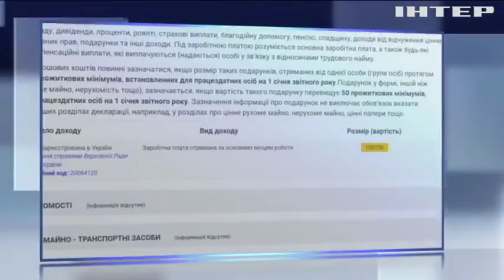Финансовый скандал в Раде: работники аппарата получают заоблачные зарплаты